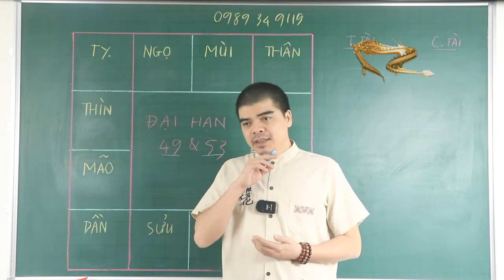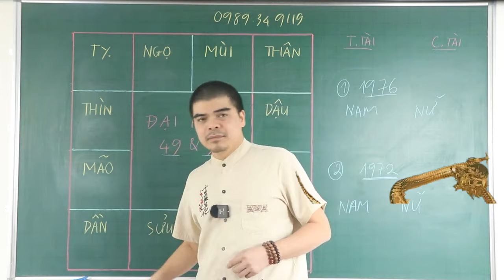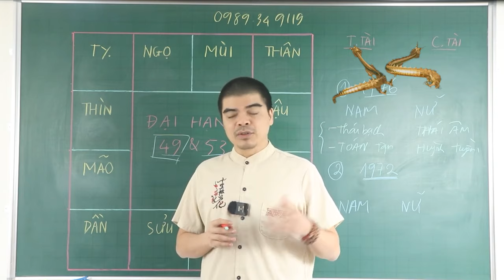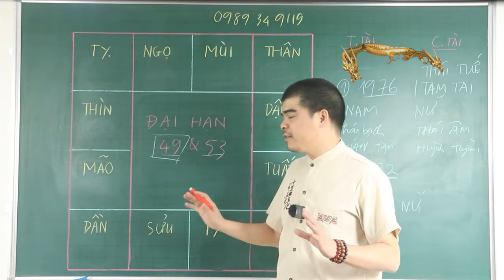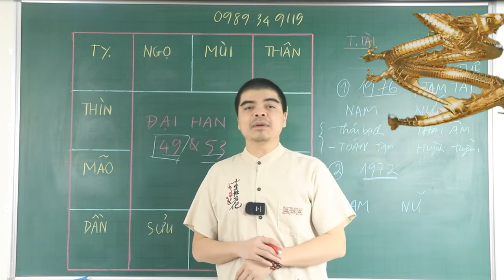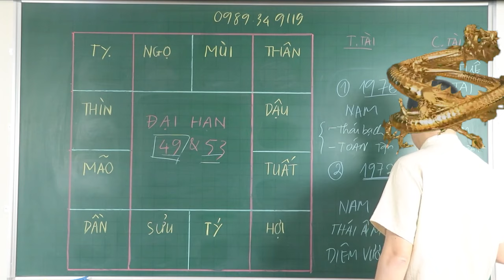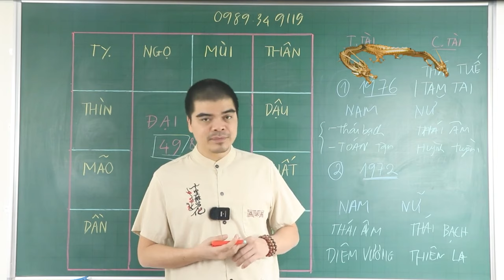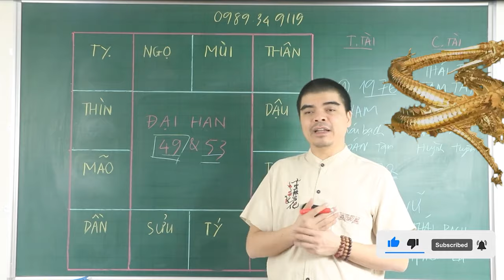Năm 2024 Cuộc Đời 2 Con Giáp Gặp ĐẠI HẠN 49 - 53 Tuổi, Được LỘC TRỜI CHO, PHÁT TÀI RỰC RỠ